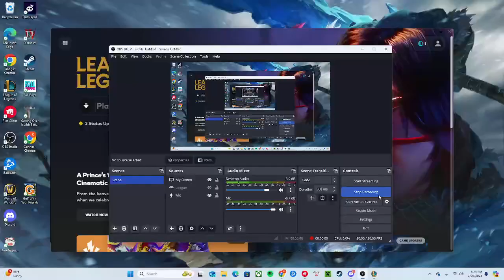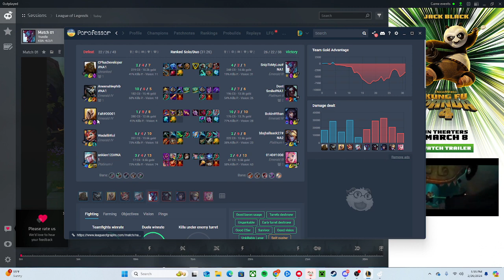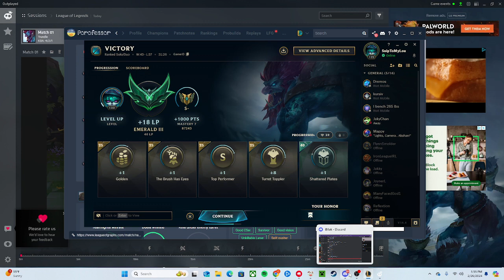Trundle vs. Illaoi Top Lane (Emerald//Patch 14.4)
A little Trundle vs. Illaoi action in the top lane, what more could you want?